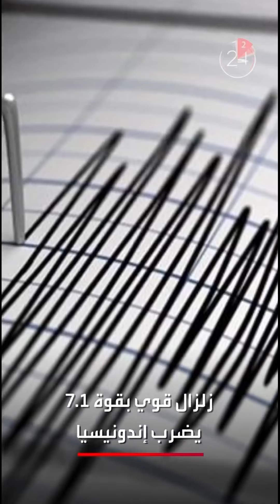الأخبار في دقيقتين | الصحة العالمية تحذر من خطر بيولوجي مدمر في السودان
الأخبار في دقيقتين:
1️⃣ الصحة_العالمية تحذر من خطر بيولوجي كبير في
2️⃣ العفو_الدولية تطالب لبنان بإيقاف ترحيل السوريين قسرا
3️⃣ إندونيسيون يهربون للمرتفعات خوفاً من حدوث